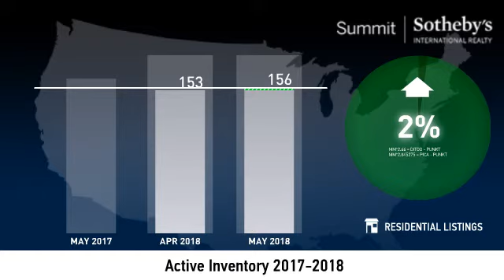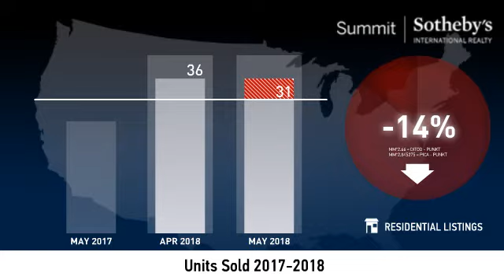Park City Extended - Condo - June 2018 Real Estate Market Update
Real estate is local, which is why we offer you current and historical data from our local Park City MLS to produce detailed, highly visual and easy to interpret videos that clearly demonstrate market trends for Park City Extended - Condo.